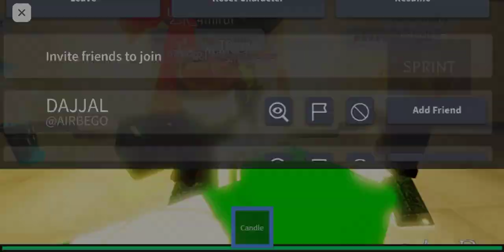Roblox | The Mimic Fanmade | Aka Manto Stuck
Hi Everyone, Also I Just started and See Aka Manto Stuck, And After is Donut_5326 Remove Aka Manto And Total is 2 Monsters only in School.

Also Thanks For Donut_5326.